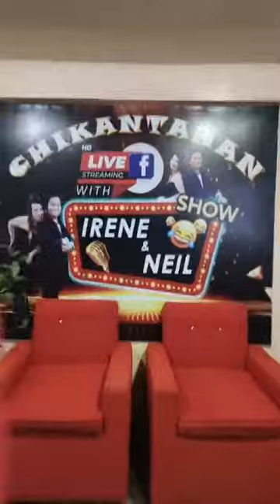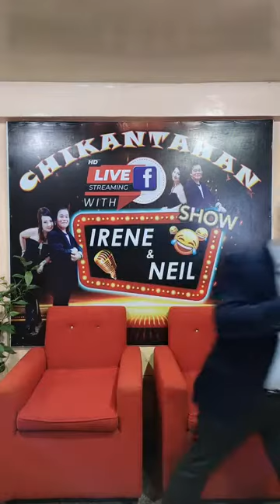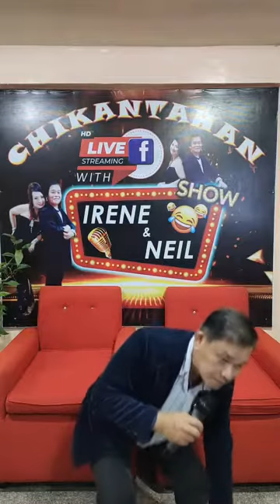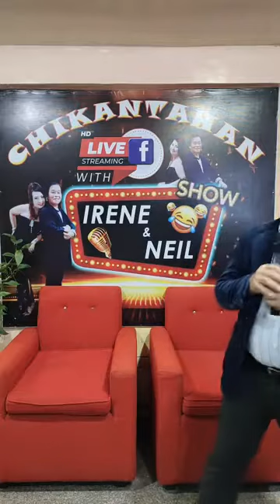Chikantahan Oct 16, 2021